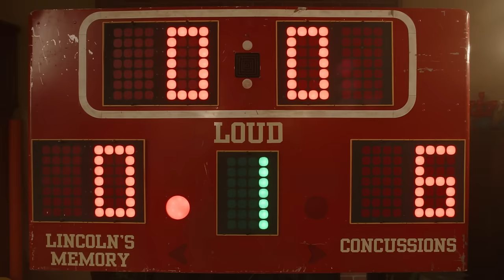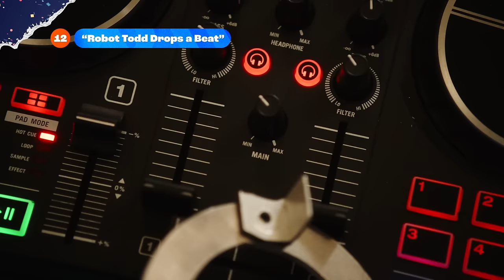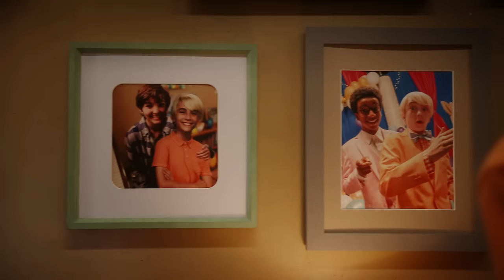Sing and Dance with The Really Loud House! 🎵 30 Minutes | Nick Music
Get ready to rock out with the Loud family in this 30 minute music compilation from The Really Loud House! From pop jams to rock anthems, there's something for everyone, so join the Loud family for a musical adventure like no other!

0:00 - We're the Louds

2:36 - Knock 'Em Loose

3:56 - Clincoln McLoud

5:57 - Too Sad to Rock

7:58 - A Joke Is Always Okie-Doke

9:14 - Forever Starts Today

10:25 - Get His Memory Back

13:06 - Science This

14:42 - Our Time To Shine

15:45 - Teeth

16:10 - Two Parents Full of Talent

17:28 - Robot Todd Drops a Beat

17:42 - Family Meeting

18:54 - Meowmories

19:52 - The First Place

21:45 - Flushed Away

23:31 - This Is Our Moment

23:46 - Doesn't Feel Like Home

24:10 - Heart And Soul

24:53 - Flushed Away (Reprise)

26:00 - Can’t Forget the Louds

Rock out to your favorite songs from Victorious, swoon over Big Time Rush crushes and Henry Danger ships, and dance away to theme songs from SpongeBob to the Really Loud House! Nick Music is the place to listen to your favorite songs, discover new amazing songs and artists, and then share the fun with your friends!